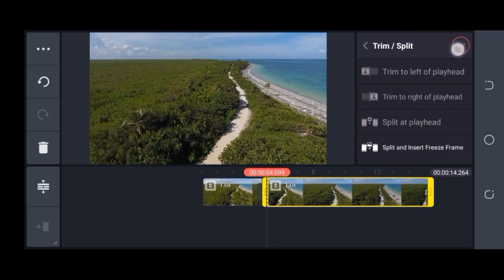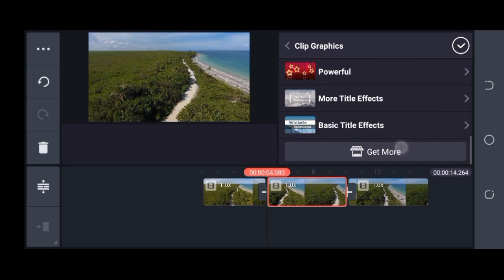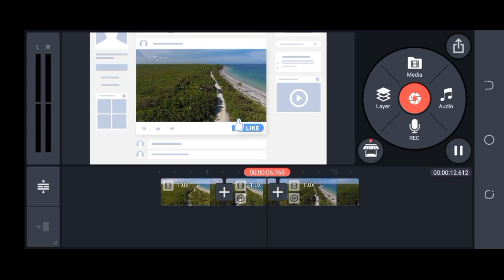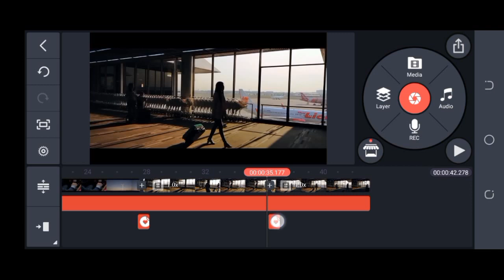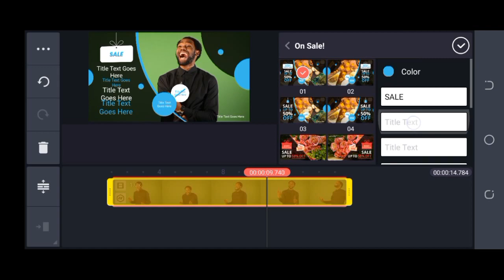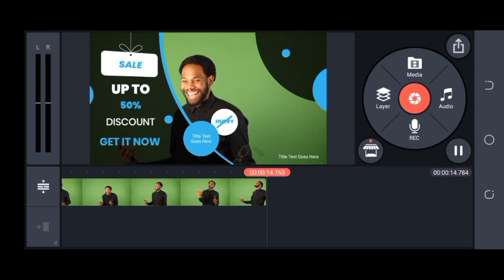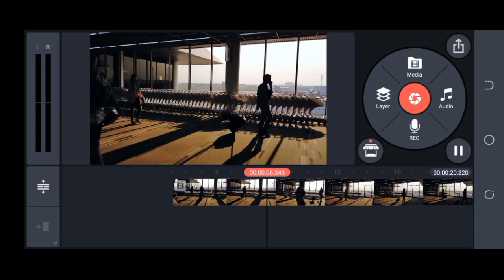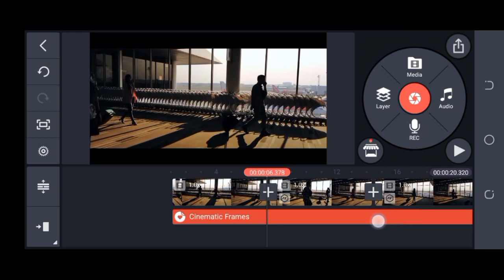🔥5 Pro Tips & Tricks for Youtubers in Kinemaster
Hey Everyone,

In this video you will learn 5 Pro Tips & Tricks for Youtubers in Kinemaster, in easy way...

COMMENT DOWN WHAT YOU WANT TO SEE NEXT, ALL COMMENTS ARE HIGHLY APPRECIATED.

☑IMPORTANT LINKS

__________WATCH MORE_________

3 Editing Tricks For Youtubers

Credit Songs:

RZ